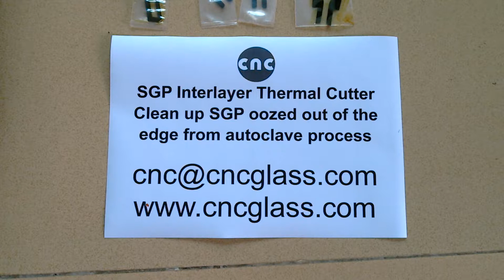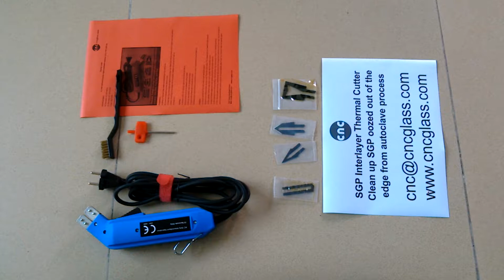SGP Thermal Cutter,clean up of SGP Interlayer Film oozed out of the edge from auto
Laminated Glass with EVA Film
Laminated Glass with EVA Film is an important kind of laminated glass in glass industry .The processing principle of EVA laminated glass is similar to most of the laminated glass . Furthermore, using EVA film to laminating glass does not require autoclave. All laminating processing will be finished and completed in one vacuum laminator. EVA Film for laminated glass has excellent transparency, outstanding adhesion and aging-resistance (more than 15 years), can be used for architectural glass, decorative glass with fabric, privacy glass, auto glass etc.
Names of EVA FILM for Laminated Glass
Some will call EVA Film in different name:
-laminated glass eva interlayer
-ethylene vinyl acetate film
-solar eva film
-glass lamination film
-glass laminating film
-laminating film rolls
-lamination film
-safety glass film
-tempered glass film
-security glass film
-glass eva film
-laminate film
-security laminate film
-decorative glass film
-stained glass film

EVA Film:
EVA stands for ethylene vinyl acetate, a copolymer resin used in the production of laminated glass as the interlayer sandwiched between two pieces of glass. The main function of the interlayer is to stick the two piece of glass together, in order to make the sandwiched glass safer and more secure.

EVA Film is made out of macromolecule material and it performs excellent in bonding strength, heat resistance, cold resistance, humidity resistance and tensile strength in laminated glass. It has been partly taking the places of PVB film in laminated safety glass, laminated art glass, laminated color glass.